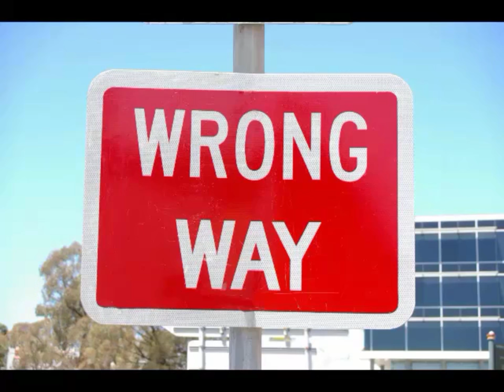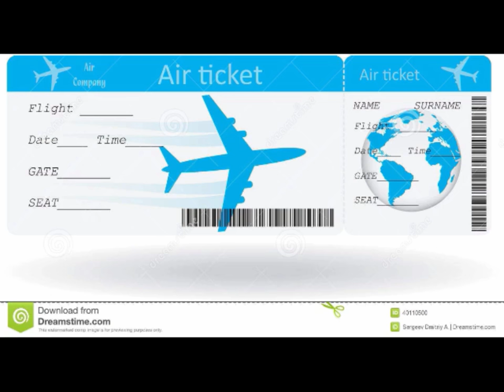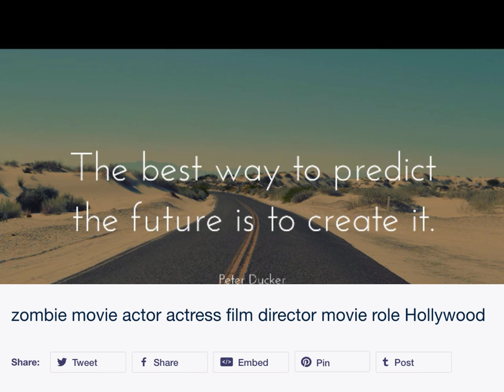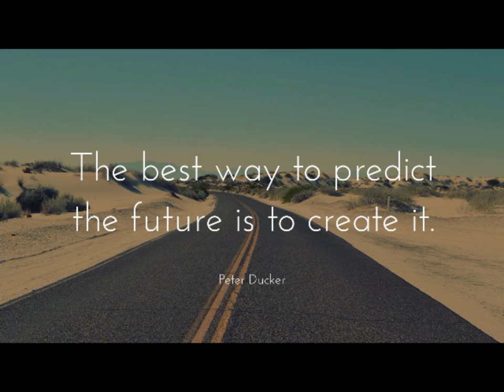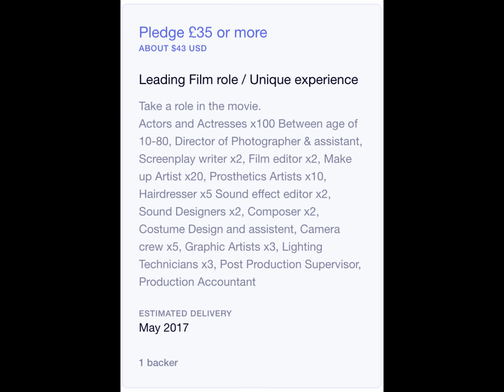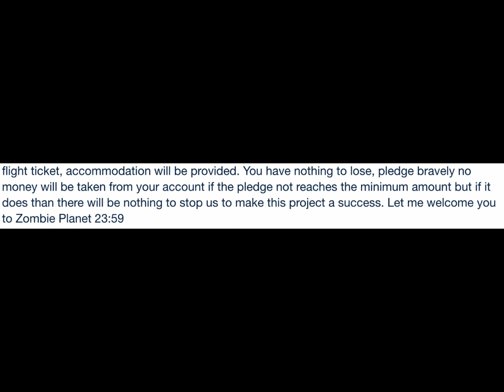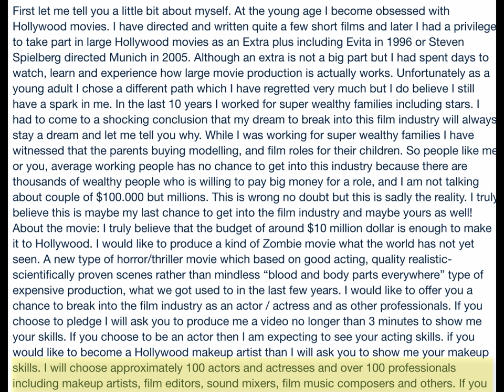Kickstarter Nonstarters: Zombie Movie! (um, actor actress film director movie role Hollywood)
Special thanks to Tie Tuesday of
Thanks to caylen as usual for finding it!

Dear YouTube, I am not trying to exploit SEO or keywords or anything with this Kickstarter video.  If anything, the guy we're riffing on is, though and this title is part of it!  In closing, zombie movie actor actress...